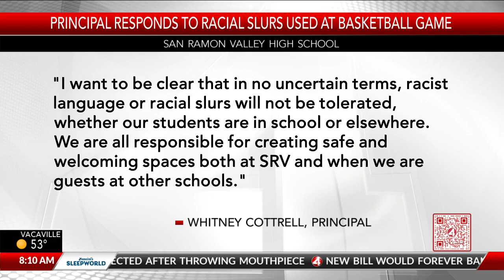San Ramon Valley High student shouts racial slur at Dublin basketball player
KRON4's Michael Thomas reports.